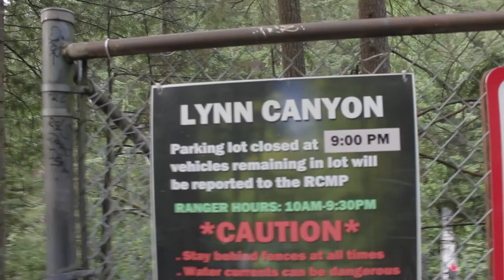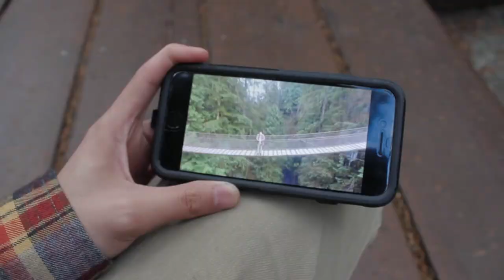Shooting at the Suspension Bridge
We hop a fence, I almost fall into the water, I lay on a bridge, and I flew a drone for the first time. Thank you to the staff at Lynn Canyon for letting us fly our drone on a quiet day at the park.

Equipment Used:

Canon T3i

Rode VideoMic Pro

DJI Phantom 4